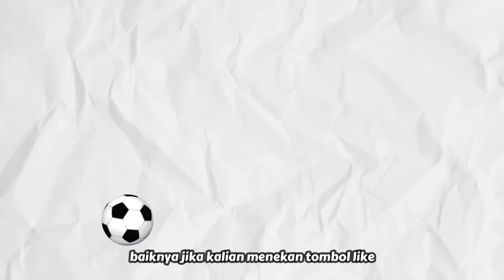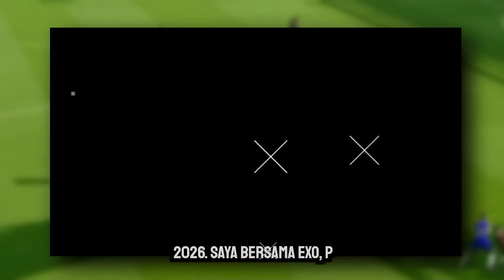⚽Alhamdulillah 6 Kabar Bagus timnas indonesia ~ Berita Timnas Indonesia Terbaru hari ini